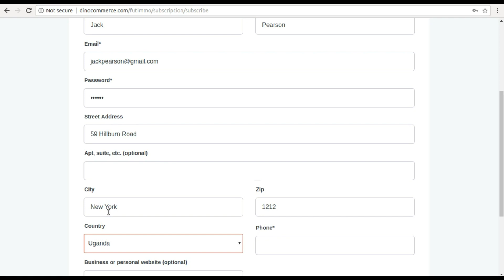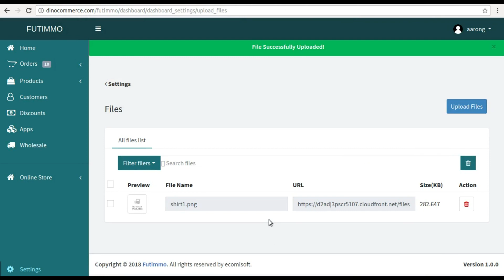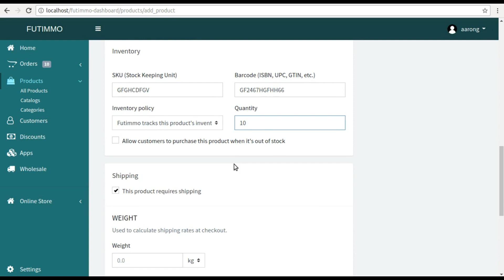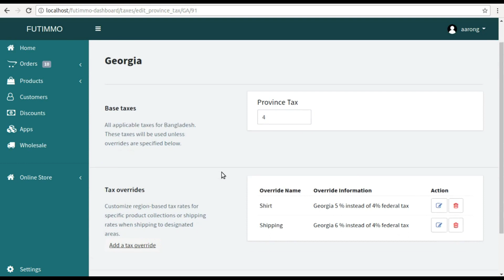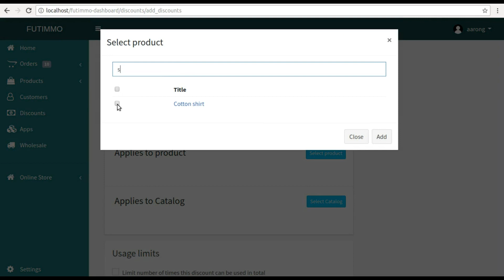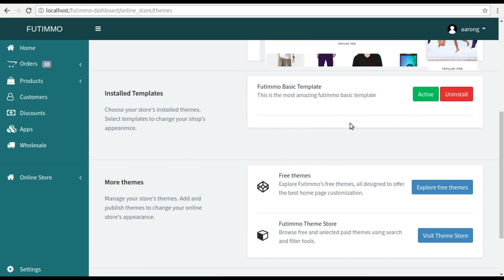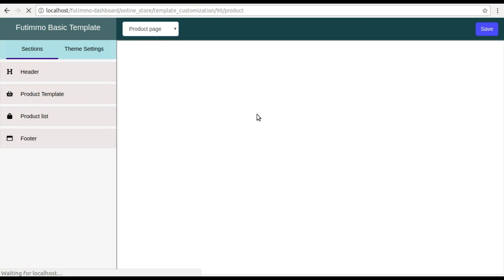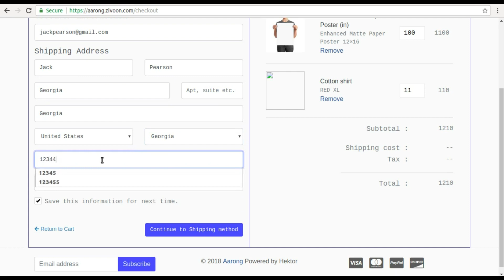Futimmo Ecommerce Platform Primary Demonstration (Beta)